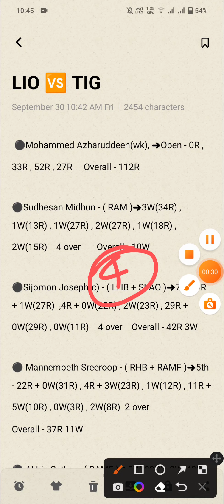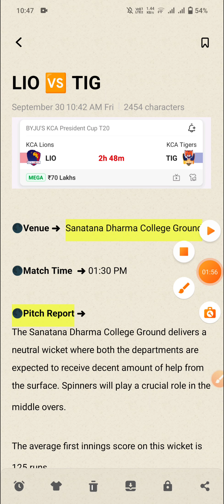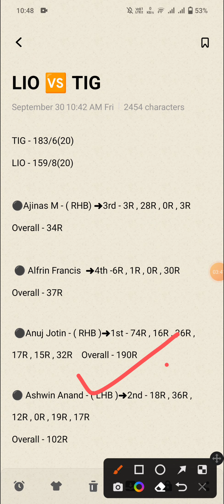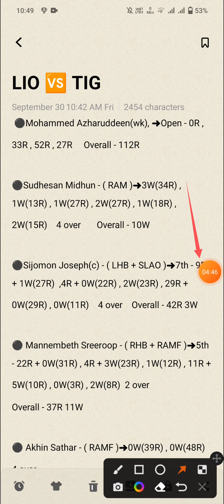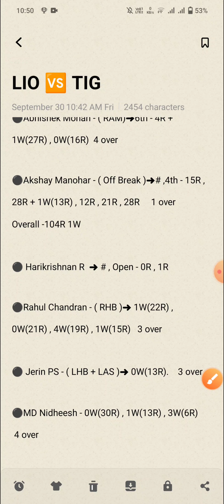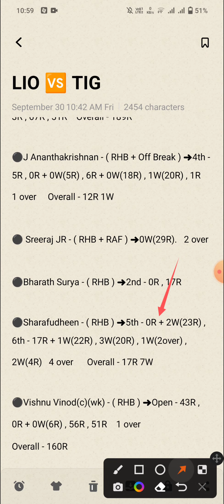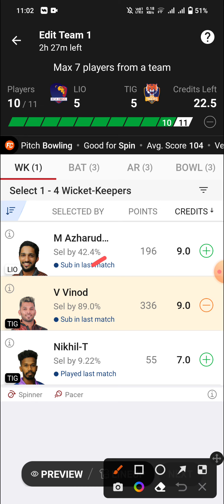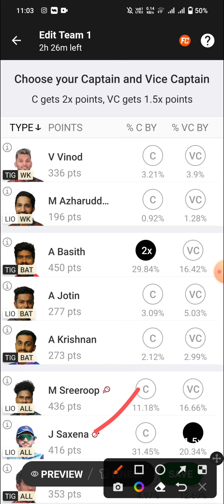LIO vs TIG Dream11 Team, Kca Lions vs Kca Tigers Dream11 Team, LIO vs TIG Dream11, Lio vs tig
1. This Analysis Based On My Understanding , Knowledge , And Instinct . While Selecting Your Team , Consider The Point Mentioned And Make Your Own Decision .

3. This games involves an element of financial risk and may be addictive, so please play responsibly and at your own risk..

4. Players Record Do Not Promote Any Gambling App And Not Liable For Any Profit Or Loss Which May Arise From Any App